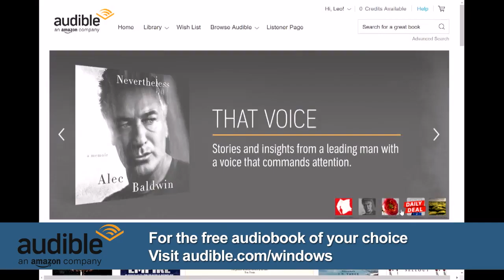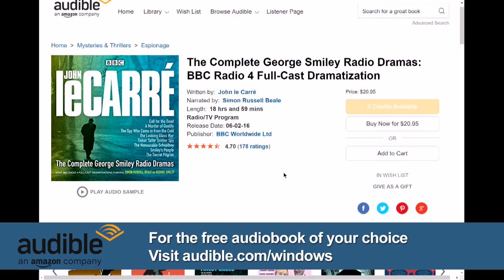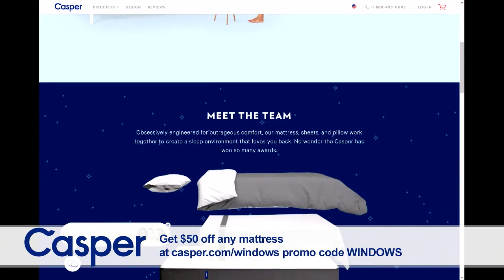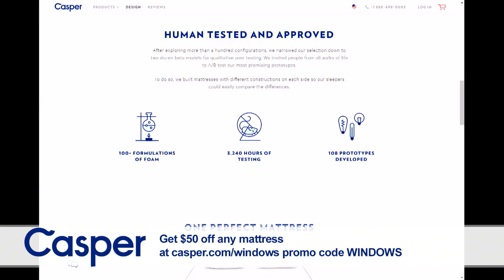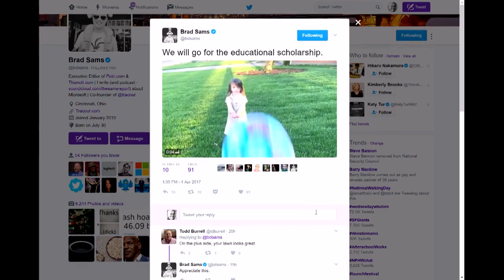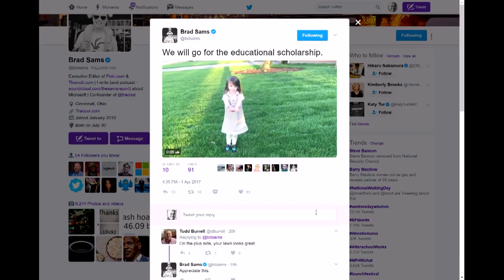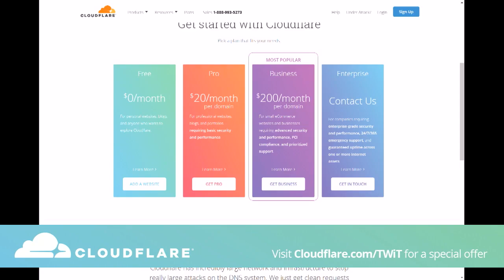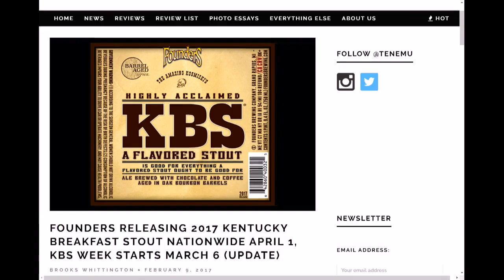Windows Weekly 512: Windows as a Disservice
Microsoft gets (even) more transparent on Windows 10 privacy. Creators Update arrives April 11 -- but those who really want it can grab it starting today (for PCs and tablets). We found another ad in Windows 10. Microsoft to reveal Project Scorpio specs via Eurogamer on 4/6 (rumor is so that they can focus on games at E3). Android is number one. So what? Apple this week … apologized! Is this a victory for Surface? Or just that Apple really doesn't care about the Mac?

-- Tip of the week #1: Take the Xamarin Challenge!
-- Tip of the week #2: You can actually get links to some Windows Store items.
-- Tip of the week #3: Outlook.com Premium promotional pricing has been extended through June
-- Tip of the week #4: April Games With Gold: Ryse: Son of Rome and The Walking Dead: Season 2
--App pick of the week: Netflix
-- Enterprise pick of the week: Run your Win 10 desktop virtually on Azure
--Codename pick of the week: Sopris
--Beer pick of the week: KBS 2017